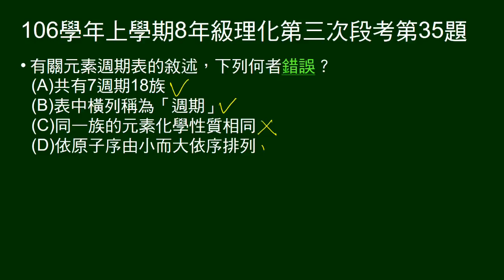106學年上8年級理化三段第35題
關於元素週期表，敘述何者錯誤。